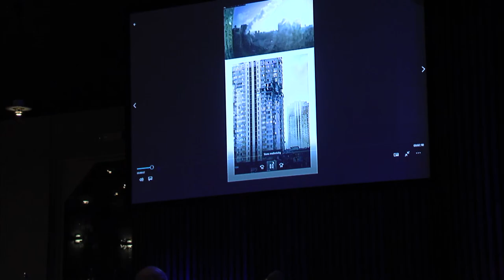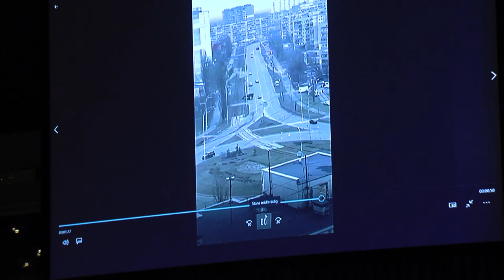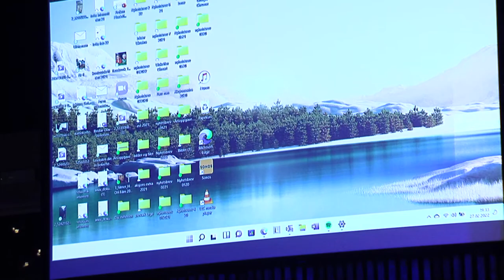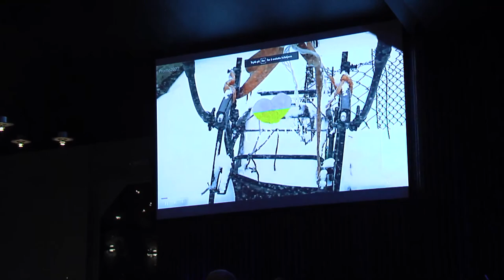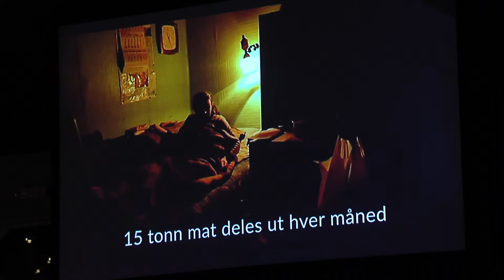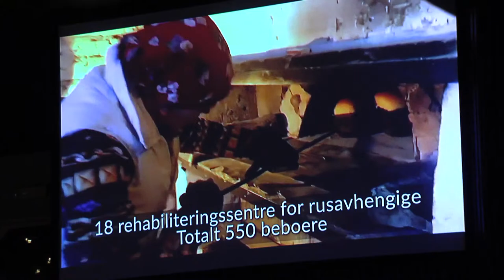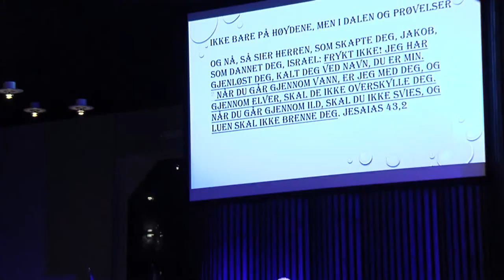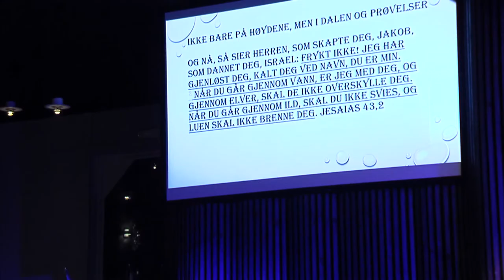Herren kjenner sine | Hallvard Hasseløy | 27.02.22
*// filadelfiavennesla.no //*